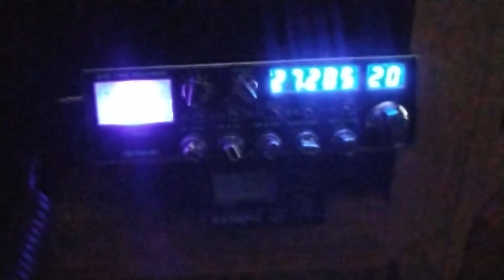Galaxy DX 94HP 02/13/2022 SE Texas to NE Corner